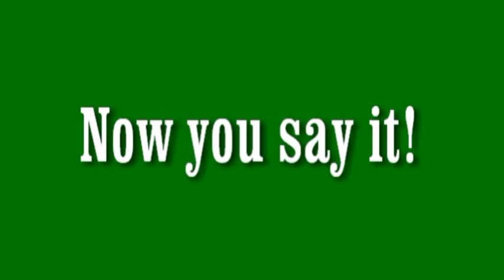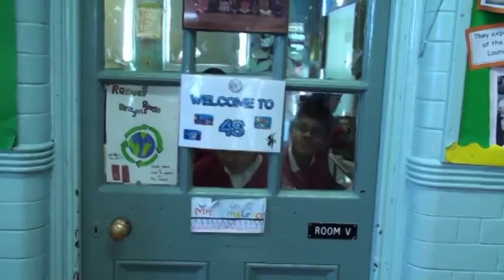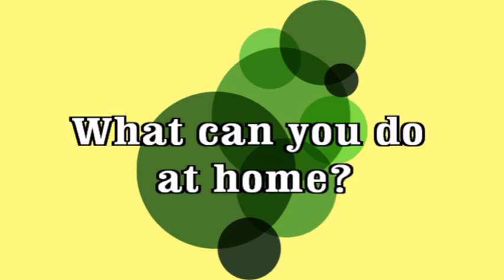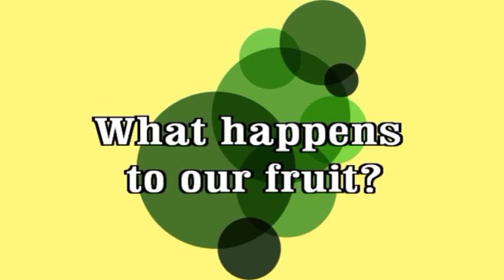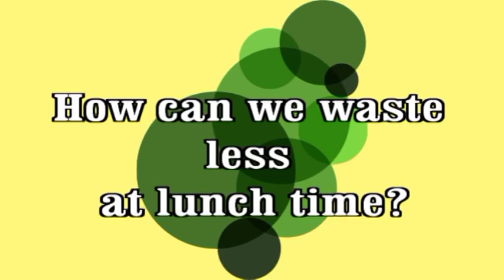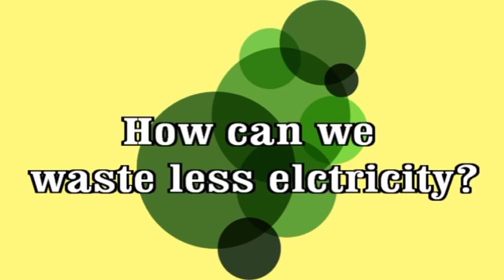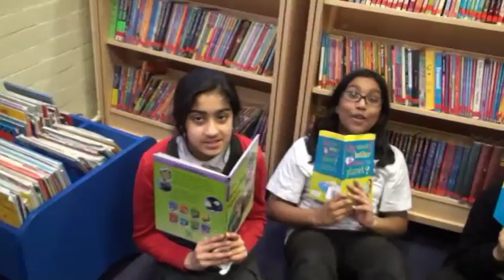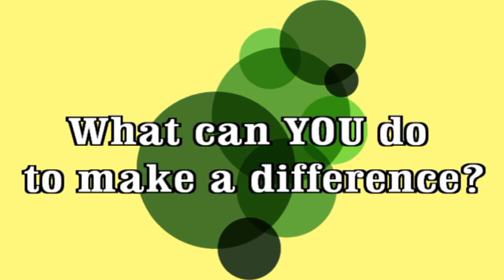Eco Warrior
Eco Warriors show how to be green